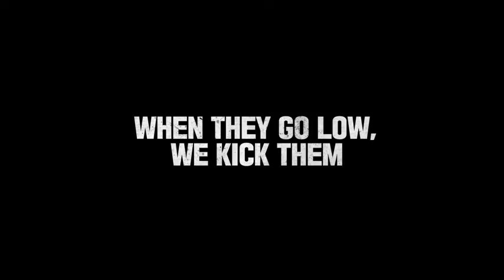🇰🇷🎬 17è FFCP - Kingmaker 킹메이커 de BYUN Sung-Hyun 변성현 - trailer VOSTA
Dans la province sud-coréenne des années 1960, SEO Chang-dae, réfugié du Nord et véritable stratège, se prend de passion pour un homme politique idéaliste, KIM Woon-bum, qui l’intègre à son équipe en vue d’une élection. Chang-dae, pragmatique face au régime autoritaire qu’ils affrontent, est prêt à tous les stratagèmes pour faire triompher son candidat…